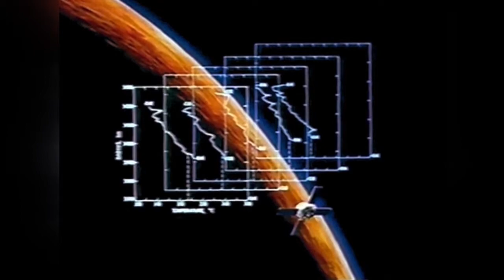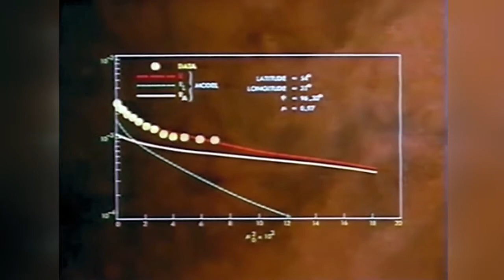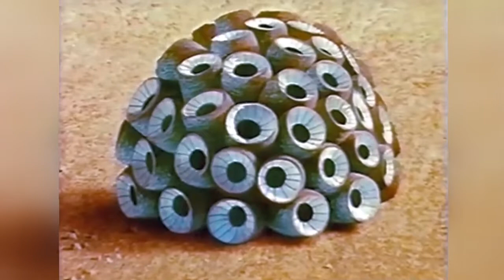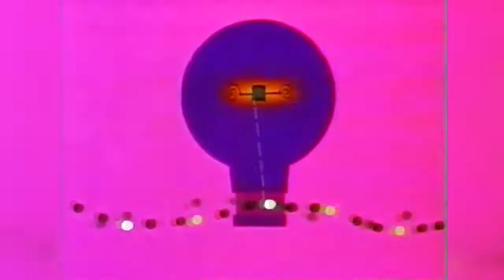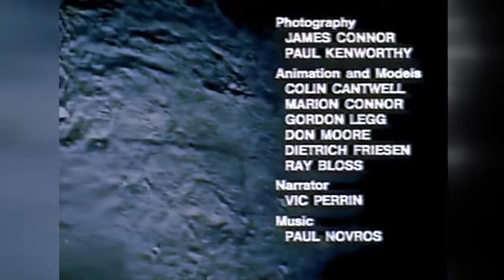Arquivos da Nasa: Marte - The Search Begins (Documentário)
Documentário de 1974 produzido pela Nasa, "Mars: The Search Begins". Dirigido por Lester Novros.